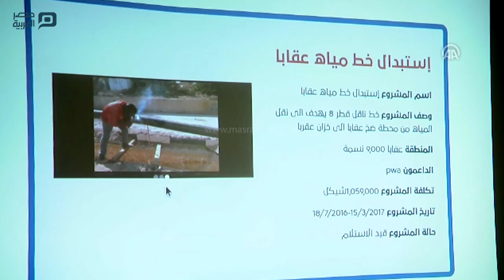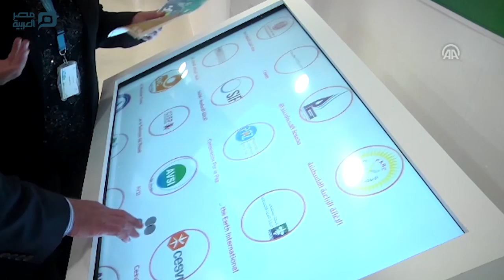مصر العربية | معرض في رام الله يسلط الضوء على واقع المياه في فلسطين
افتتحت سلطة المياه الفلسطينية، اليوم الأربعاء، في مدينة رام الله، معرضاً يهدف لتسليط الضوء على واقع المياه في الأراضي الفلسطينية.
وضم المعرض، الذي أقيم في قاعة "جلوريا" في حديقة الاستقلال بمدينة رام الله، صورا وعروضا عبر شاشات عرض تقدم شرحا عن واقع المياه والصرف الصحي في الضفة الغربية وقطاع غزة.